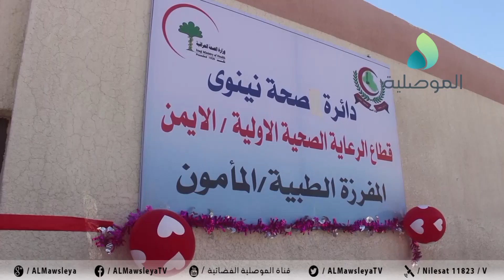*بعد اعادة تأهليها.. افتتاح مفرزة طبية في حي المأمون بأيمن الموصل